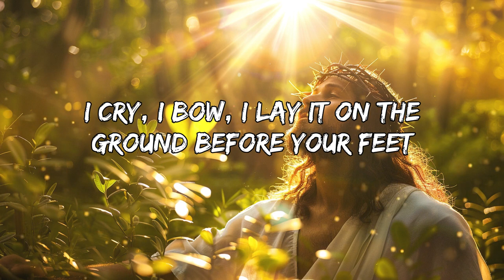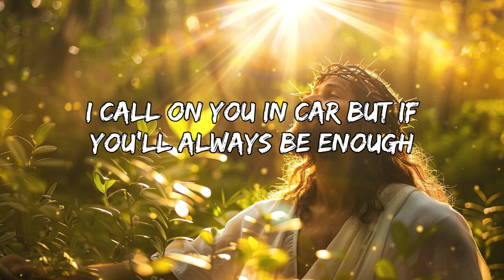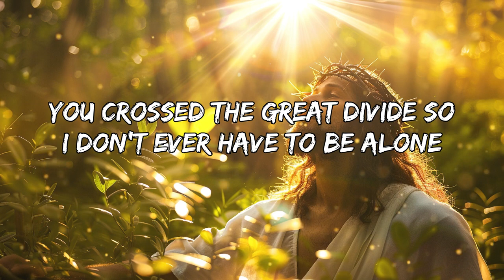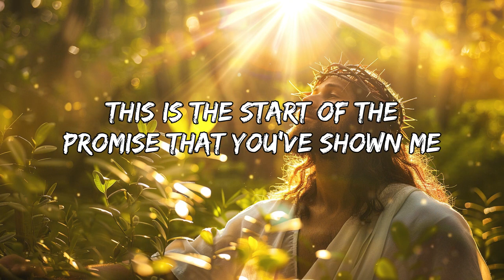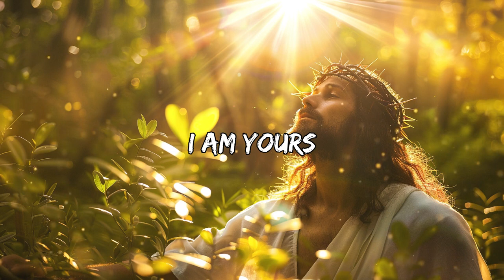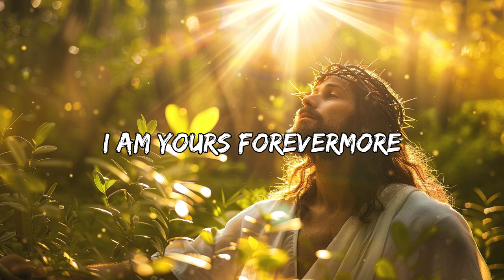Forevermore - Lyrics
Worshipful Melodies exists to glorify God through uplifting Christian music. We strive to create an atmosphere of worship where you can take a moment and connect with God. We upload playlists filled with amazing worship songs from familiar artists such as Hillsong Worship, Hillsong UNITED, Elevation Worship, Maverick City Music, Bethel and more that aim to glorify God and bring hope.